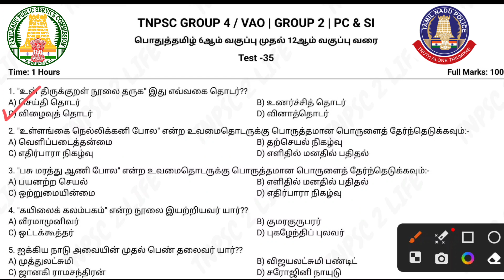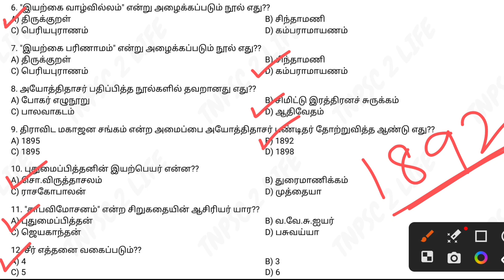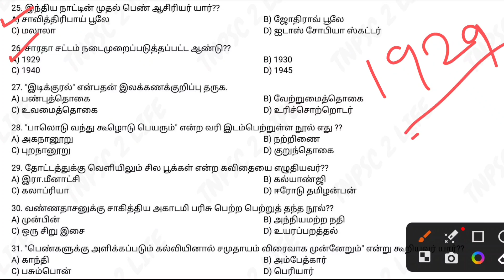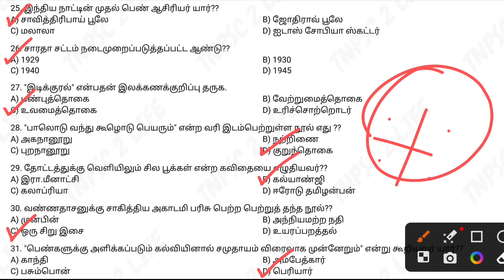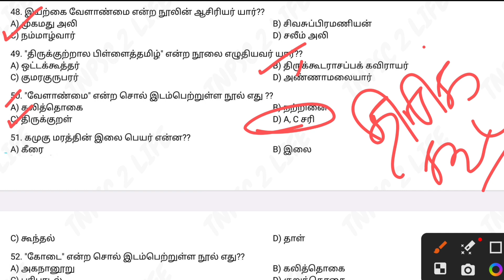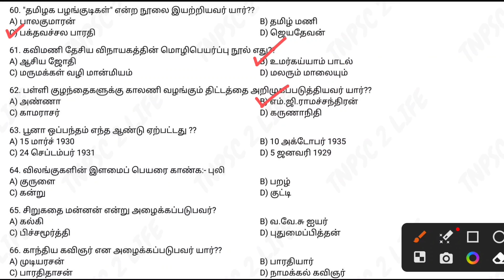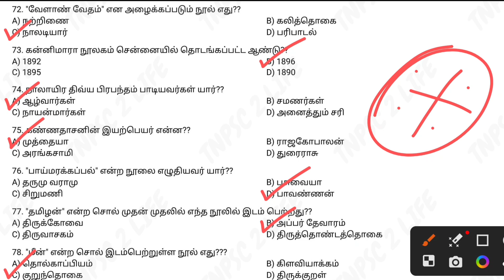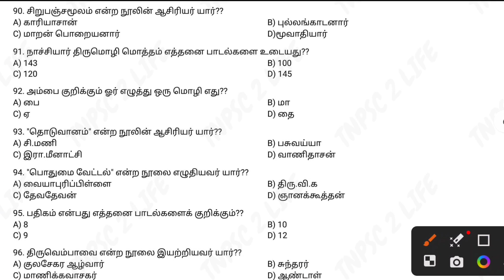🗽Test-35🏟️6th to 12th பொதுத்தமிழ் 100 வினாக்கள்🏟️TNPSC GROUP 4 / VAO | Pc & SI | Group 2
🌀TNPSC GROUP 4/ VAO | GROUP 2 | PC & SI  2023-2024

🔥Test Batch Pdf Available🎉( Tamil medium only)

1. Social ( 6th to 10th ) full Materials - line by line Questions [ 15,000+ Questions ].

2. Social Book Back Questions ( 6th to 10th ) - 134 lessons.

3. Science Book Back Questions ( 6th to 10th ) - 110 lessons.

4. Group 4 Exam ( Unit 3,4,5,6,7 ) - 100 Lessons Materials [ Line by line Questions ].

5. Group 4 Syllabus.

6. Revision Test Questions Paper Pdf - 700 Questions with Answer key + Answer Video Link

7.Test Batch Schedule. [ September to January ] 60 Test - 4000+ Questions.

8. 🌀All Test Question Paper Pdf with Answer +
    🌀 Direct Test Link +
    🌀 Answer Video link.

🌀Unga name solli.."Test Batch Pdf" nu text pannunga... Details soldrom..👍🌀🔥

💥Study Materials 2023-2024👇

[ TNPSC GROUP 4/VAO | GROUP 2 | GROUP 1 | Pc & SI ]

✅Social
(6th to 10th) Materials Available:-
♦Social Science ( வரலாறு+புவியியல்+ குடிமையியல்+ பொருளியல் ) | ( 6th to 10th ) Line by line + Answer Key + Book Back Questions | 134 lessons pdf...! | 1800 pages | 20000 Questions...

🪴Social Pdf Price - 150/-
✅பொதுத்தமிழ்
(6th to 12th ) Line by line + Answer Key | 10000 Questions | 63 units pdf...! | 826pages

🪴Tamil Pdf Price - 119/-
✅பொது அறிவியல்
(6th to 10th ) Line by line + Answer Key + Book Back Questions | 110 lessons pdf...! | 1800 pages | 22000 Questions...

🪴 Science Pdf Price - 90/-

Unga name solli..entha materials venumnu Text pannunga... Details solluvom.. 👍

tnpsc,tnpsc group 4,tnpsc group 4 result date 2022,tnpsc group 4 result,tnpsc group 1,
tnpsc group 4 syllabus 2023 in tamil,tnpsc latest news today in tamil,tnpsc group 1 notification 2023,tnpsc group 4 cut off 2023,tnpsc group 2,
tnpsc group 2 mains,tnpsc annual planner 2023,
tnpsc achievers speech in tamil,tnpsc ae exam date 2023,tnpsc ae civil preparation in tamil,
tnpsc aspirant study vlog in tamil,tnpsc ae question paper analysis,tnpsc ae cut off marks 2023,tnpsc aspirants,assistant jailor tnpsc,